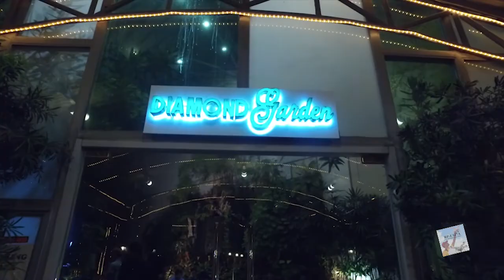Playing with my DJI Osmo: Part 1 (Travel & Events)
Watch this test footage using my DJI Osmo Zenmuse, this is an ideal gear for travel vlogger.